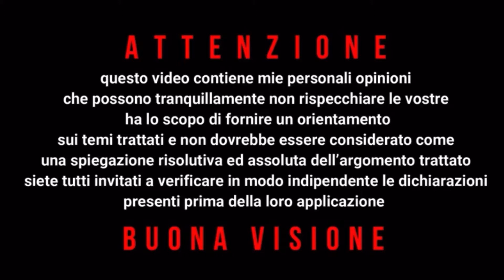Test prima prova di volo con il nostro elicottero elettrico flybarless modello Tron helicopters 5.5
🔎 Shop on line in collaborazione con

Il bello anche di questo fantastico hobby e' sicuramente la fase di montaggio meccanico del modello.
Abbiamo creato delle Play list dedicate dove vi faremo vedere
👉 il montaggio meccanico di un elicottero a scoppio nitro
radiocomandato rc.
👉 il montaggio meccanico di un elicottero elettrico flybarless
radiocomandato rc.
👉 Seguiranno poi video dedicati alla programmazione elettronica
prove di volo ed considerazioni sulle tematiche trattate

BUONA VISIONE

👉 Montaggio kit Sab Helidivision by Chinaglia Gian Marco
👉 Montaggio kit Tron Helicopters by Riccardo Pozzati
👉 Montaggio video by Danilo Brigatti

In molti ci avete chiesto come eseguire certe acrobazie in volo
ovviamente in tutta sicurezza ...
Perfetto siete nel posto giusto ; grazie alla collaborazione dei nostri
piloti pubblicheremo ogni settimana esercizi al simulatore di volo.
Spero che il video vi sia stato utile e se avete domande fatele pure,
nella nostra community vi risponderanno i nostri piloti che ci seguono.
Importante fate sempre un controllo pre volo prima di alzare il vostro modello in volo ed di riportare dal vero il vostro esercizio quando siete sicuri di averlo imparato perfettamente.

❇️ ESERCIZI AL SIMULATORE DI VOLO RADIO IN MODE 2 ❇️

❇️ ESERCIZI AL SIMULATORE DI VOLO RADIO IN MODE 3 ❇️

🔷 Un saluto a tutti sono Danilo e mi occupo di modellismo dinamico nel settore degli elicotteri da diversi anni .Fin dall'inIzio mi sono fatto un sacco di domande e sicuramente non basterebbe un video di più di mezza ora per elencarle tutte. Ma una cosa è certa: oltre al divertimento di veder volare il proprio modello c'è anche quella di saperlo assemblare e settare elettronicamente. Far volare un elicottero radiocomandato non è proprio così semplice, e' un hobby molto divertente che può dare tante soddisfazioni, ma se si è alle prime armi, bisogna fare molta attenzione ; Inscriviti a Questo canale , sicuramente ti saro' di aiuto nella tua impresa. Devon Stock Negozio specializzato nella vendita di Elicotteri Elettrici RC, Elicotteri a scoppio nitro, Sab Goblin, Msh Protos, Mikado Logo, Compass, Oxy Lynx, Tron Helicopters, radiocomandi, servocomandi, Motori elettrici, Batterie Lipo, Parti di Ricambio, regolatori di velocità', unita' flybarless, Simulatori di volo, Setup Modelli Pronti al Volo.

🔷 la mia attrezzatura:
- Iphone 6 s plus
- microfono Rode
🔷 editor :
- Filmic-pro
- Rode rec
- Filmora9

✅ Venite a visitare il nostro Store ✅

🚖 Via Longuelo 92 Bergamo 🚖

❇️ inscriviti al nostro canale dedicato